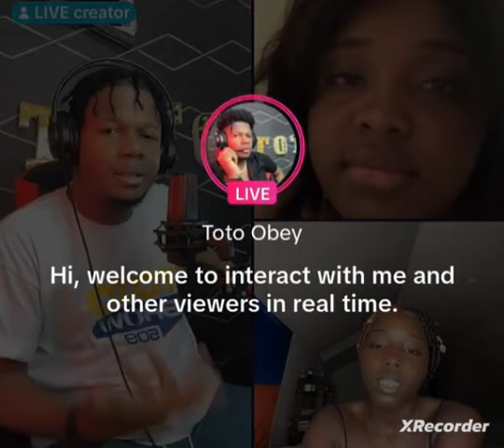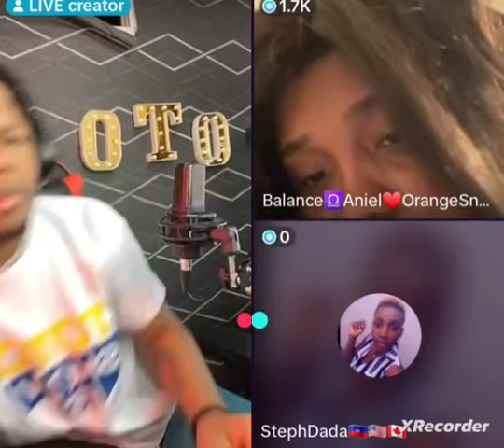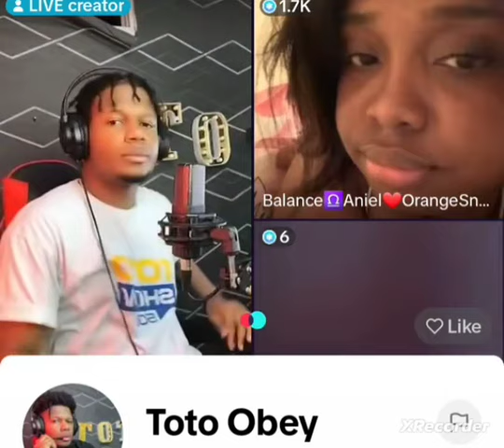🤣😂medam yo funny nan one night stand yo Haitien toujou bezwen nimewo yo,si se blan yo yo pap mandel🤣